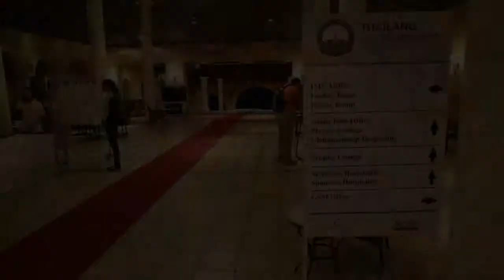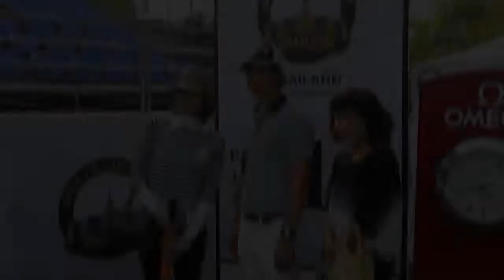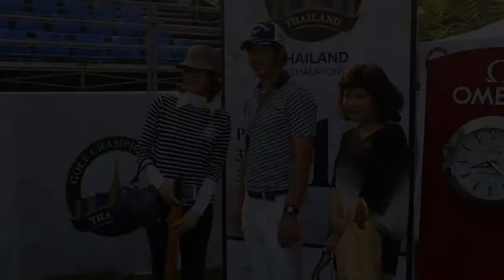TGC 2013 Awamura San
December of 2013 Mr. Awamura attended to golf with Ryo Ichikawa